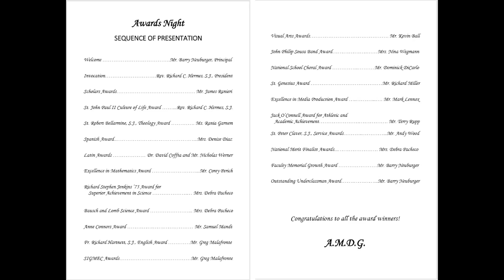Jesuit High School of Tampa - 2019-20 Awards Presentation - May 8, 2020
Jesuit High School of Tampa presented its annual student awards for the 2019-20 school year via video on May 8, 2020.